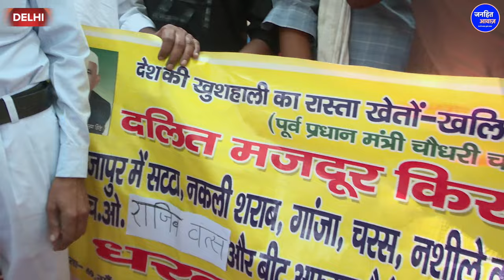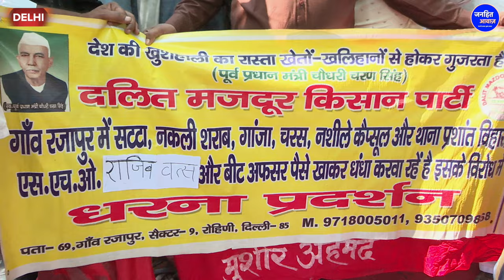भ्रष्टाचार के खिलाफ लोगों का फूटा गुस्सा